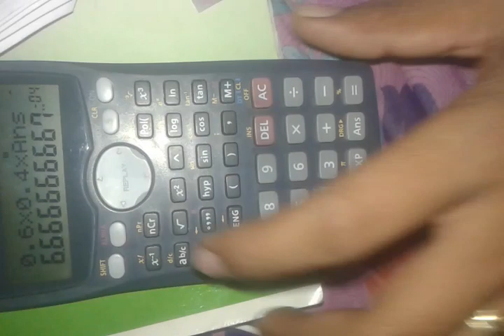Casio calculator tricks to store formulas of any type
In this video u can store the formula of any type.